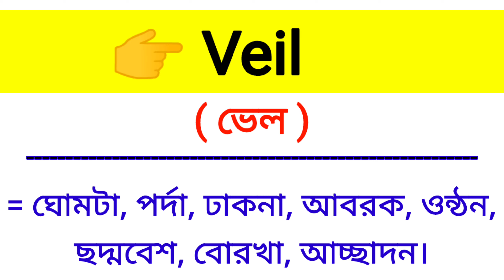Veil Meaning in Bengali || Veil শব্দের বাংলা অর্থ কি? || Bengali Meaning Of Veil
এই ভিডিওতে veil শব্দের বাংলা অর্থ নিয়ে আলোচনা করা হয়েছে।

veil শব্দের বাংলা অর্থ কি?